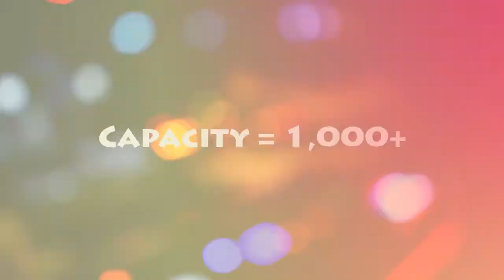GOparty Mizzou First Weekend 2014!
FAM Chicago is back combining with Kansas City's #1 Party Host LJT to bring you

@DjTab314 x @TheRealDJChi

FREE PARTY BUS (MU Student Center)